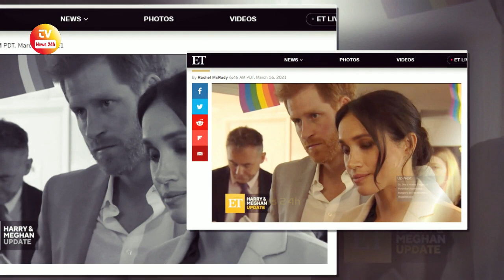Security For New Home in US After BREACHED By INTRUDE / Harry and Meghan Latest News / TV News 24h